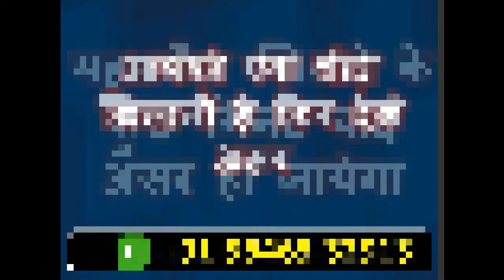जहा भी यह मंत्र बोलोगे वही आएगी वहाँ भागी भागी आएगी मिलने आपसे